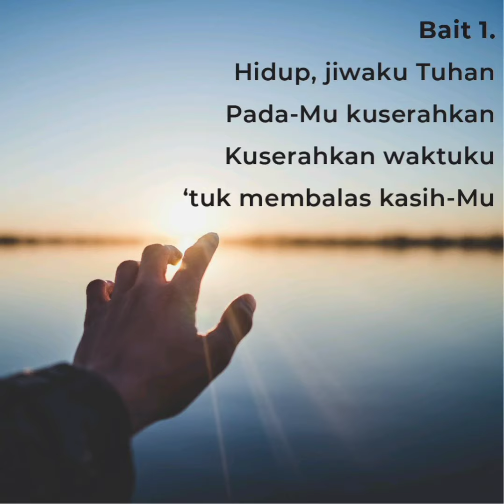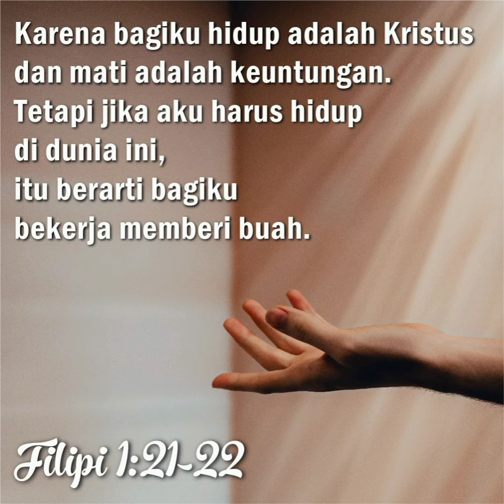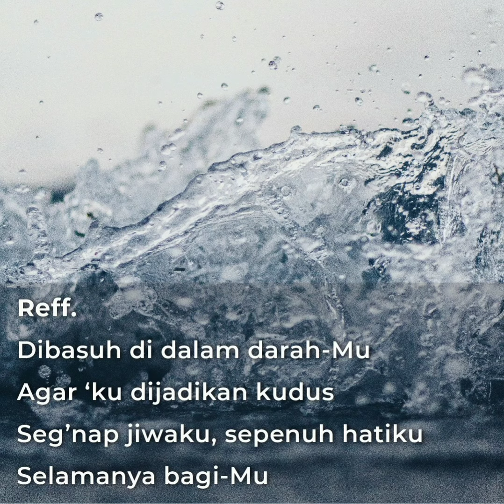Hidupku Ini Kuserahkan (Take My Life and Let It Be) | Hymn in the Pandemic Time